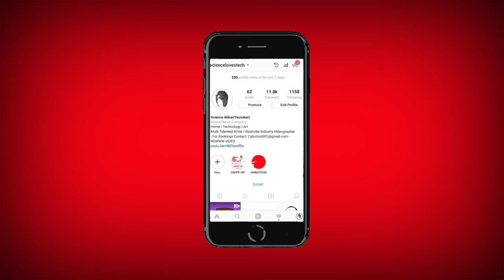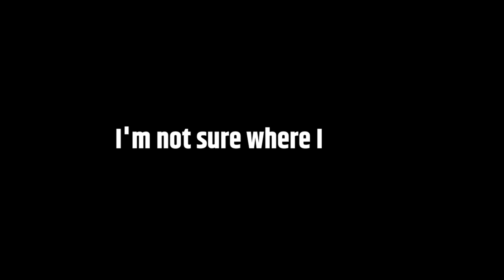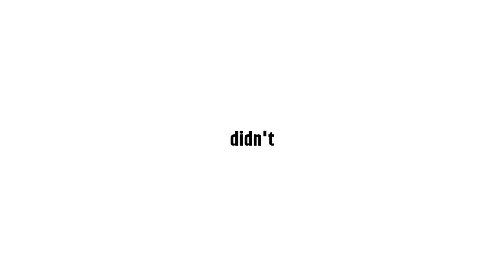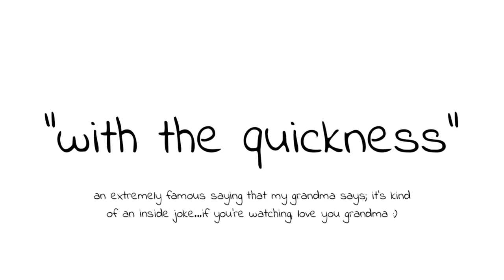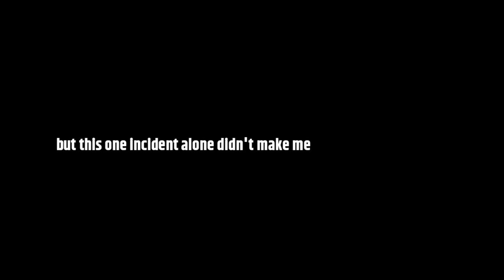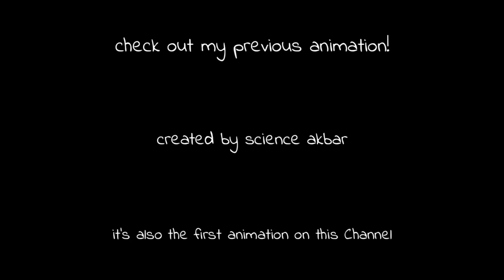🔥FIRE🔥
I MADE FIRE WITH MY MIND! (Pyrokinesis Animated Story)

This is a story about how I almost caught my house on fire with pyrokinesis freaking crazy right?